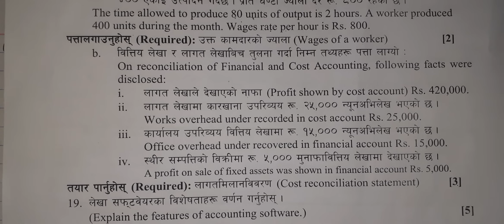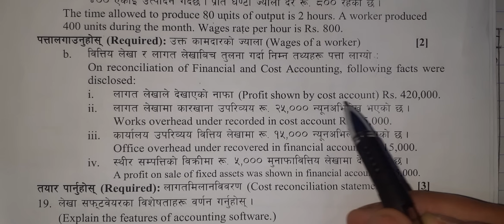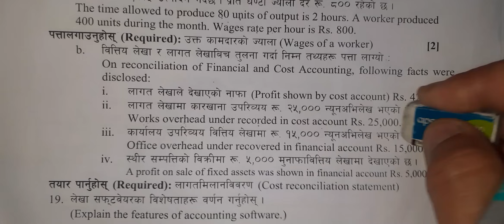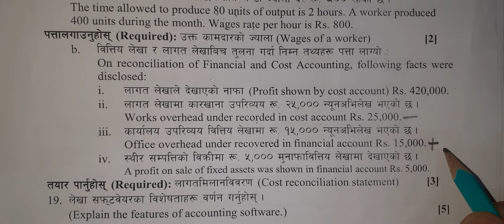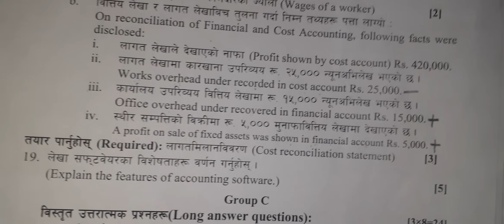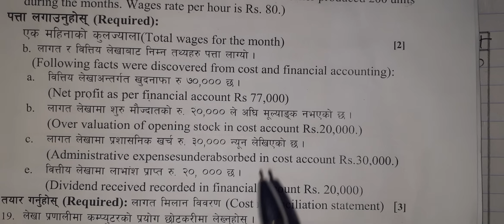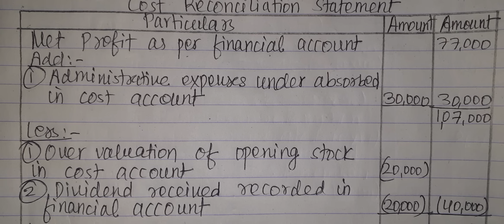Cost Reconciliation Statement Solution - Class 12|| NEB New Model question set A and B